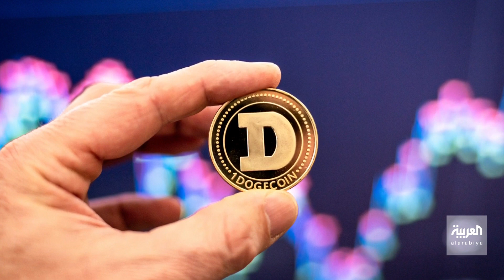تغريدات ماسك تثير الجدل دون رقيب أو حسيب